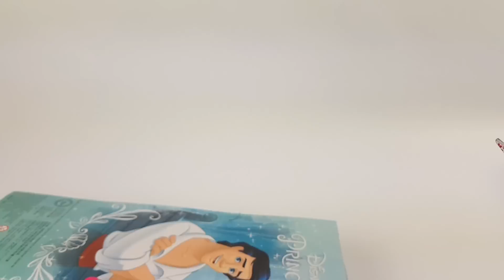Pocahontas & John Smith ❤ Sirenita & Príncipe Eric - Mis parejas románticas favoritas Disney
Pocahontas y John Smith, La Sirenita y el Príncipe Eric, son mis parejas románticas favoritas de las películas Disney 😍

Hoy te muestro estas muñecas tipo Barbie de las princesas Disney, Pocahontas y la Sirenita Ariel. Como ya he contado en otros vídeos, mi película favorita siempre ha sido La Bella y la Bestia, pero en cuanto a parejas románticas de Disney, estas son mis favoritas.

Me encantó la historia de amor entre la sirenita Ariel y el príncipe Eric, fueron capaces de superar muchas barreras para estar juntos ❤

Pero la historia que más me conmovió durante mi niñez, fue sin duda la pareja Pocahontas y John Simth. Dos mundos diferentes pero el amor les demuestra que no hay tantas diferencias como imaginamos... lo más triste fue que no terminaron juntos pero se amaban con mucha fuerza y eso es lo más fuerte y bello que hay ❤

¿Y cuál es tu pareja romántica favorita de Disney?